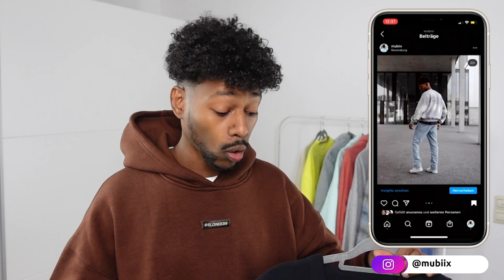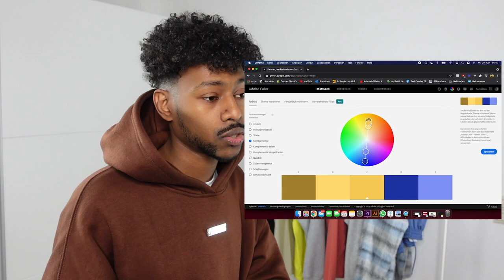FRESHE Klamotten für den SOMMER 😍🌞 | Sommer Haul | mubiix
Heute zeig ich euch ein paar FRESHE Klamotten die ihr im Sommer safe tragen könnt 💥
Es geht weniger um GENAU die Pieces die ich euch zeige, mehr um die Art der Pieces, die Farben etc.